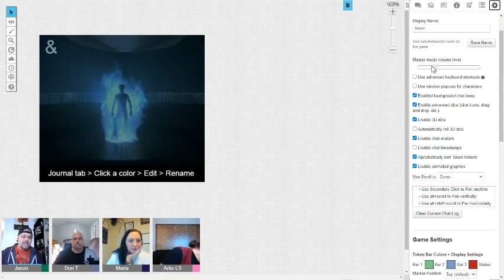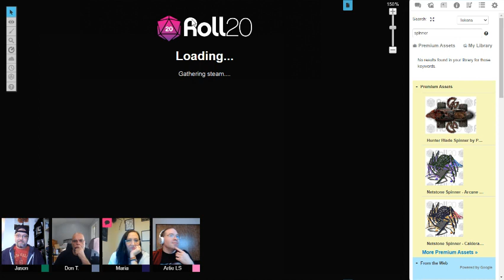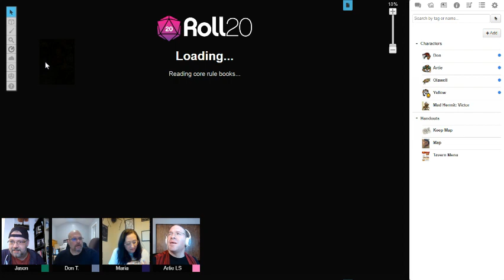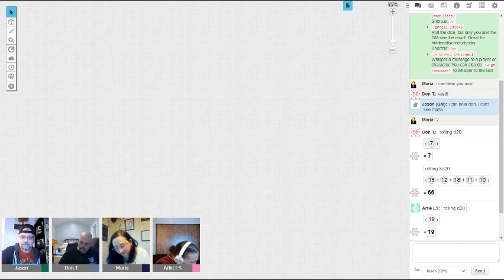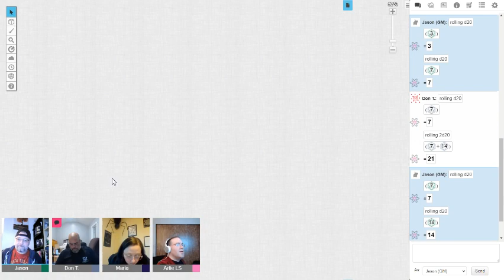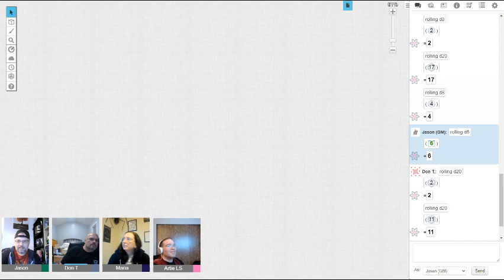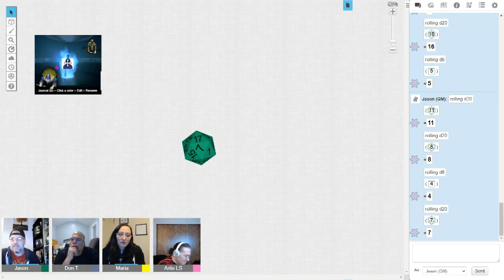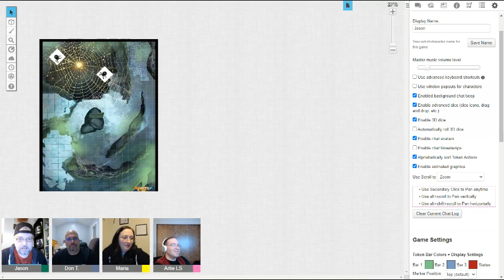(*no audio) Quantum Leap / Dungeons & Dragons mashup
Query: If a 5th edition dnd character time traveled into the past, would that character be playing in an earlier edition of dnd?
Via roll20.net , combining 5th edition rules with a 1st edition module whilst incorporating the randomization time travel mechanics of Quantum Leap ... this was a test.

(*unsure what went wrong with the audio, guess I'll have to figure that out)

Intro:
 Our story begins in the year 2035… That is now… 40 years after the initial events unfolded. Would you like a moment to calculate that?    Then I'll continue…

 False memory phenomenon is a psychological occurrence where a person recalls something that did not happen, Or recalls it differently from the way it actually occurred. Examples of this include: overly popular sci-fi movie quotes, children's books about bears, specific brands of peanut butter, and even whether an individual died in 1985 or in 2013.
 The latter most of these examples popularized this phenomenon and relabeled it after that individual: Nelson Mandela. And although, the now called Mandela Effect is easily brushed off as simply "conspiratorial"… I'm telling you now that it is, in fact, true.

 In May of 1995, theorizing that one could time travel within their own lifetime, Dr Sam Beckett stepped into the quantum leap accelerator and vanished...
 He awoke to find himself trapped in the past, and facing mirror images that were not his own. Through the photonic energy transition of atomic electrons, Dr Beckett had proved his theory correct.
 Unfortunately, the initial activation of the quantum leap accelerator was premature and Sam found himself leaping 'RANDOMLY' from life to life, striving to put right what once went wrong, and ultimately… changing history.
 Your false memories are not incorrect.

 Time, as they say, is like a river. And were you to so recklessly leap into this river without aid, who knows 'WHERE or WHEN' you may emerge. But imagine however, if there were ports along this river. Specific points of controllable ingress through the river of time. It took us 40 years to complete but we have finally mapped those ports in time.

 I tell you these things now, not to make you question the validity of your own reality but, to inform you that we are prepared to reactivate the quantum leap project. Via the new and improved accelerator version 2.0, YOU will be sent back in time; well prior to your own lifetime and into the body of an adventurer of that time period. The dnd equivalent of 1535 AD.
 The port in time you will be arriving at is only available to us from 'this point in time' for 90 minutes. At the end of that 90 minutes our link to then will break and, despite what you have accomplished, we will bring you back here to now. We don't want to lose you to the same random quantum fluctuations that we lost Dr Beckett to.

 Your goal in this journey is simple. We need you to retrieve a map that has been lost to time. This map was last documented in history the following day to your arrival, in a report of lost or stolen property. The traveling merchant carrying this map, named Arthur Dent, stated in this report that his wagon was ambushed by brigands and he was forced to abandon his goods.
 Once this map is retrieved however, we need you to hide it somewhere in the fortress you will be arriving at. Does everyone understand what is expected of them? 90 minutes on the clock, retrieve the map, and stow it somewhere where it will not be disturbed, for 500 years.

 Are there any questions, canonical or meta, about this adventure?